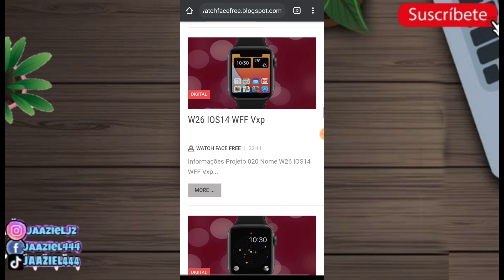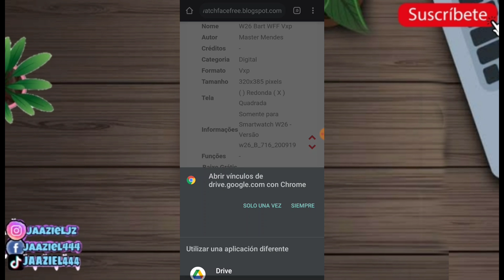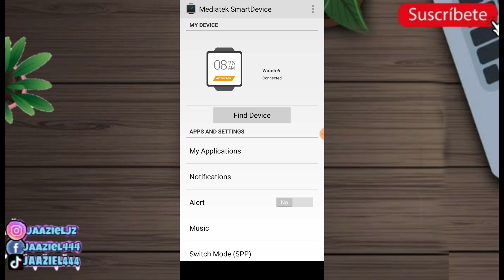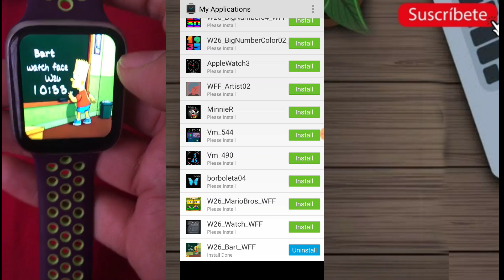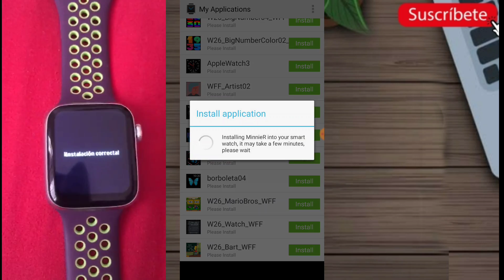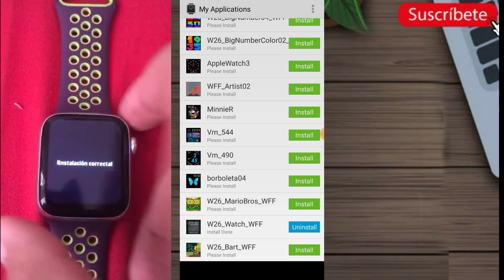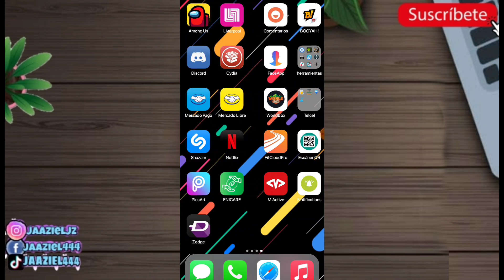W26 WATCH FACES 2021 Español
En este video tutorial les muestro como poner watch faces en el smart watch w26 series 6